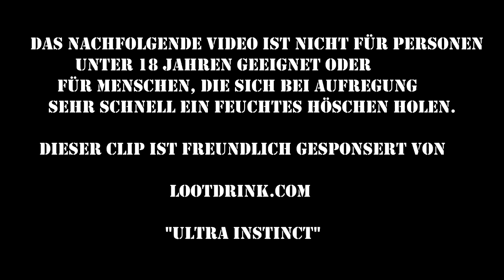Skillbased Matchmaking in Call Of Duty Black Ops Cold War - ALLE Mythen, Gerüchte und Fakten!